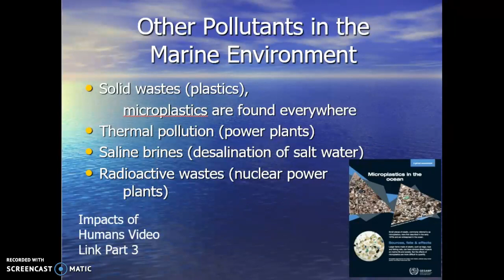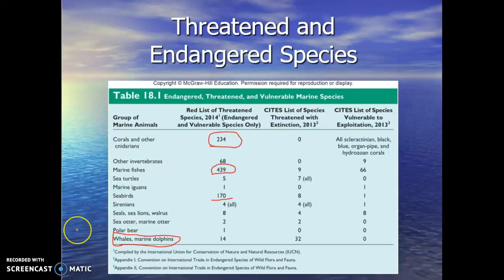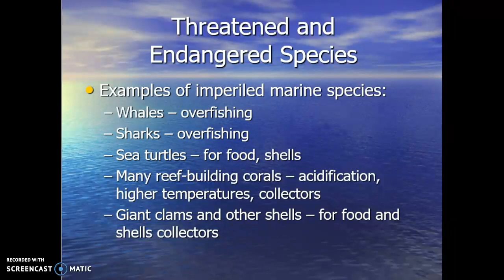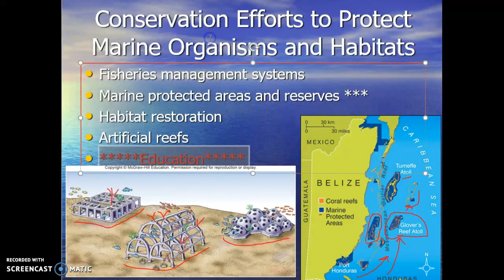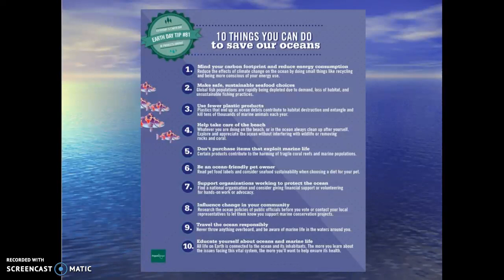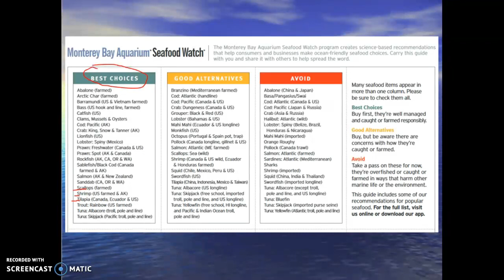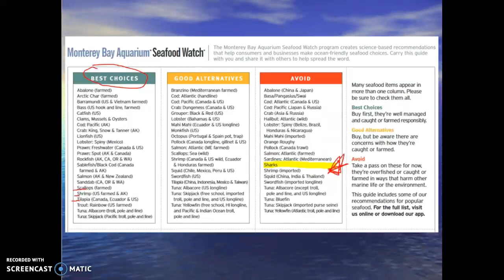Impact of Humans on the Marine Environment Part 3